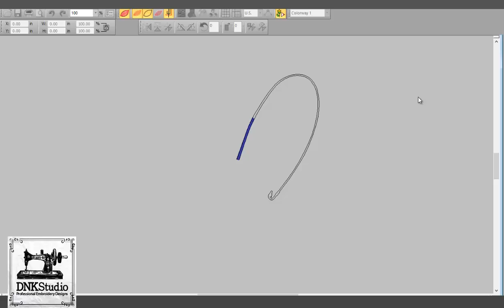Fishing Embroidery Design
Fishing Fisher Fish Embroidery Design !

FORMAT FILE :
The following formats will be included in a zipped file :
.DST - Tajima
.EXP - Melco
.PCS – Ptaff
.PEC – Ptaff
.PCQ – Ptaff
.PCS – Ptaff
.EMD - Elna

Do you want to buy this Fishing Fisher Fish Embroidery Design?

Get this Fishing Fisher Fish Embroidery Design